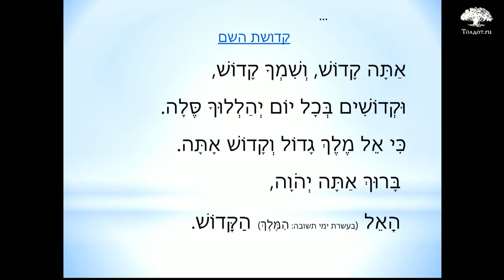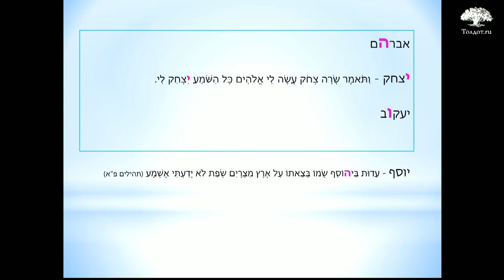Мгновения «Кдуши». Рав Арье Цукерман. Слова молитвы на иврите 23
Что Всевышнему приятнее всего?